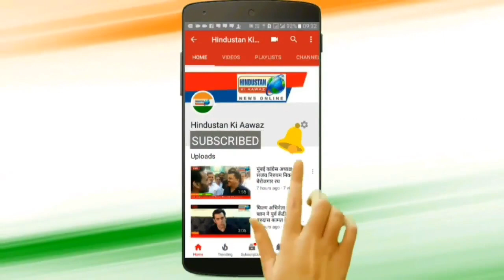क्यों ना करे विचार, सब को ठगते तो है नीतिश कुमार - सोनू सलमान